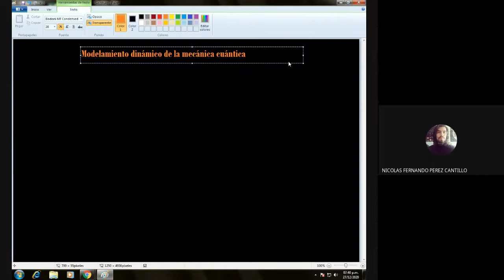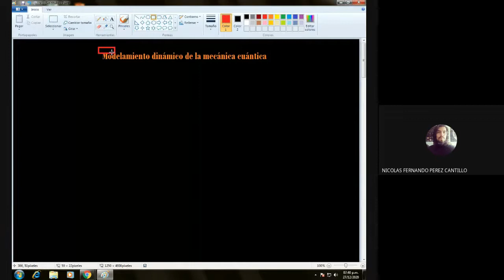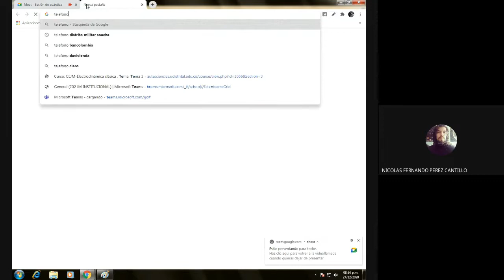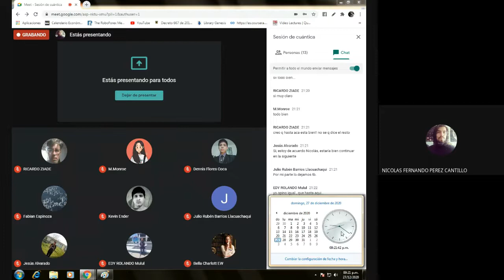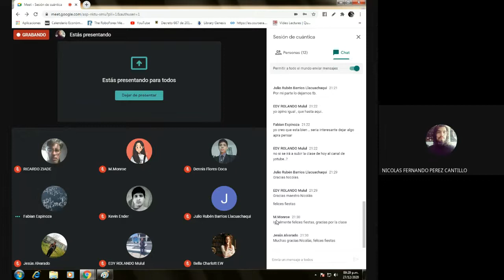Clases de mecánica cuántica - 15. Modelamiento dinámico de la mecánica cuántica en notación de Dirac